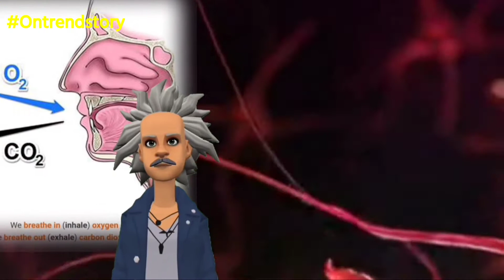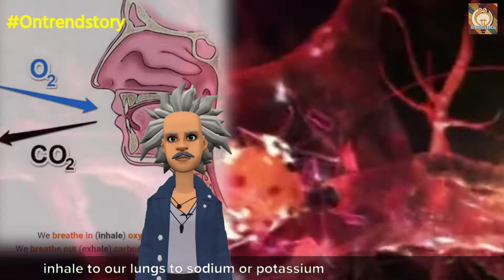How Your Body Produce Static Electricity, your body has Power!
Why our body produce electric? Can we light a bulb? Our body has Static Electricity!